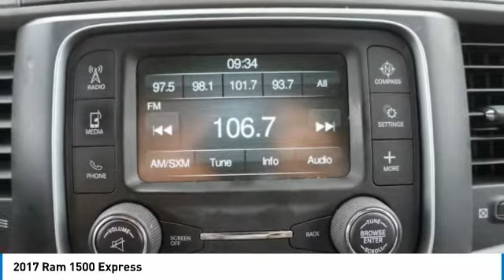2017 Ram 1500 Austin 140008A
2017 Ram 1500 Express

CarFax 1-Owner, PRICED TO SELL QUICKLY! Research suggests it will not be available for long. -Backup Camera New Tires, Oil Changed, Multi-Point Inspected, and Emission Inspection -Aux. Audio Input ABS Brakes -Automatic Headlights -AM/FM Radio and many other amenities that are sure to please. Based on the excellent condition of this vehicle, along with the options and color, this Ram 1500 is sure to sell fast. Multi-Point Inspection New Tires Oil Changed -CARFAX 1-OwnerOur Carfax One Owner 2017 RAM 1500 Express Crew Cab 4X2 demonstrates outstanding functionality and handsome style in Flame Red Clear Coat! Powered by a 5.7 Liter HEMI V8 that produces 395hp while connected to an 8 Speed Automatic transmission for all your towing needs. This Rear Wheel Drive helps you stay sure-footed while offering near 21mpg on the open road and serves up a comfortable, no-nonsense ride with plenty of power to meet and exceed your demands. Express puts an emphasis on helping you work more efficiently with automatic halogen quad headlamps, fog lights, tinted glass windows, black alloy wheels, a trailer hitch, and a locking tailgate.The interior of our Express was built to be a haven of comfort, yet it's incredibly durable. Enjoy a backup camera, air-conditioning, cup holders, cruise control and an impressive sound system with auxiliary and USB port. Once inside, you'll see it checks off all the boxes on your list and then some!You can rest assured when you are behind the wheel that our RAM has undergone extensive safety testing. It is well-equipped with dynamic crumple zones, side-impact door beams, and an advanced airbag system. The epitome of a workhorse, our Express has you covered with the ideal blend of muscle, capability, security, and comfort! Mac Haik Dodge is conveniently located close to Georgetown, Round Rock, Pflugerville, Hutto, Taylor, Temple, Belton, Fort Hood, and surrounding areas.